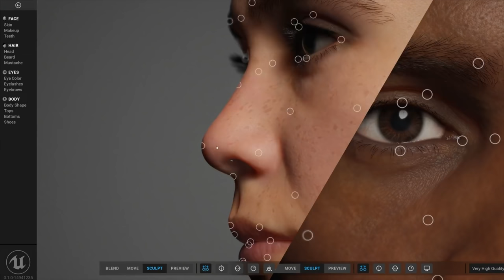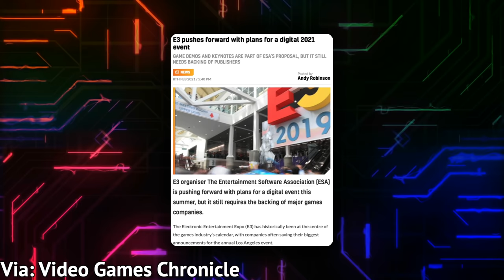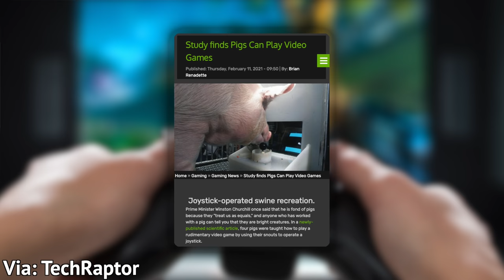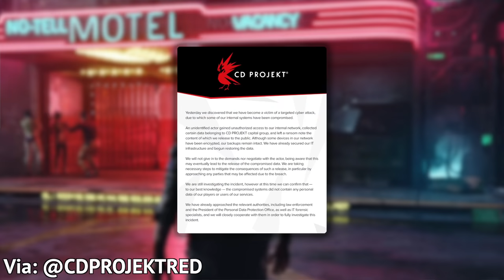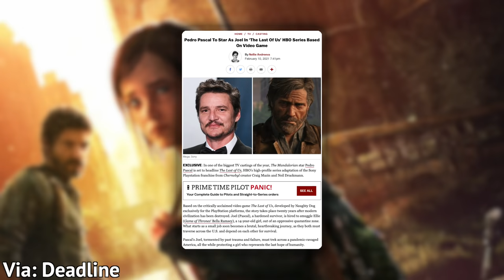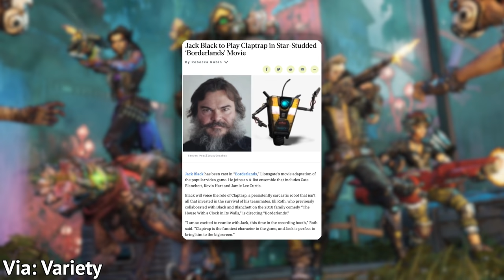UNREAL SHOWS THE BEST CHARACTER CREATOR EVER, NEW NEXT-GEN RPG GAMEPLAY, & MORE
An insane new next-generation graphical tech demo, a PS5 exclusive gets a release date, pigs can play video games(?) and more in a week full of gaming news.

STORIES